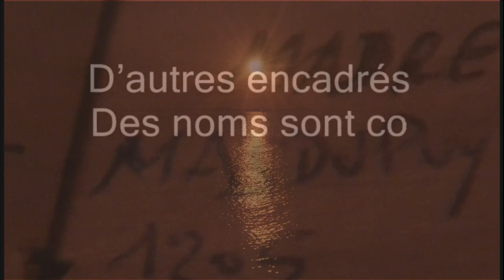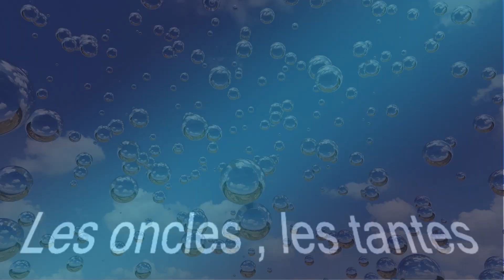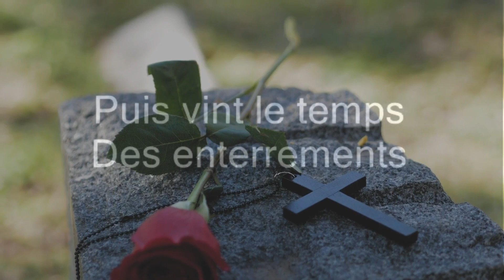LE VIEUX CARNET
Je remercie vivement Chris Breemer pour son autorisation & son interprétation de "Clair de lune" de Debussy

Texte déposé à la SACEM  code IPI 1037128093

J’ai retrouvé ton vieux carnet
L’encre est délavée
Les numéros effacés
Les feuilles détachées
Des numéros sont barrés
D’autres encadrés
Des noms sont codifiés
Et je me suis rappelé …

Quand c’était le temps de l’enfance
Le temps de l’insouciance
Puis le temps des amours
Le temps des mariages
Et le temps des naissances
et des enfants
Puis vint le temps
Des enterrements
Mais heureusement
Arrive le temps
Des mariages de tes enfants
Et la naissance de tes petits enfants
Car tout , tout n’est qu’éternel Recommencement

Il y a tes numéros professionnels
Tes amis fidèles
Tes liaisons passionnelles
Tes relations spirituelles
Tous ces numéros qui défilent
Les numéros de mes amis
Ceux de mes ex copines
Puis il y a la famille
Les oncles , les tantes
Les frères , les sœurs
Certains numéros que je connais par cœur
Tous ces numéros qui dansent

et des enfants
Des enterrements
Mais heureusement
Arrive le temps

Toute ta vie répertoriée
Toute ta vie numérotée
Toute ta vie résumée
Dans ce petit carnet

Merci pour leurs vidéos :
Anastasia-Shuraeva
Anna-Tarazevich
Cottonbro (5 vidéos)
Ivan-Samk
Ekaterina-bolovsova
Rodnae-production
Koolshooters
Mikhael-Nilov
Largo Editt
August de Richelieu
Coverr-Free-Footage
Géralt
Christian Bodhi
Olia Danilevich